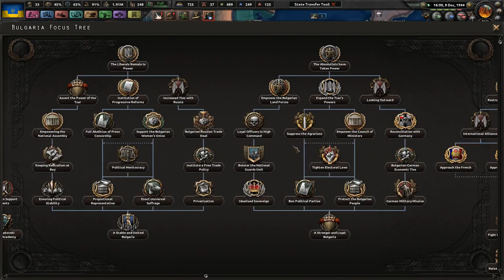A New Ally - Україна назавжди - Hearts of Iron 4 Kaiserreich Ukraine #12